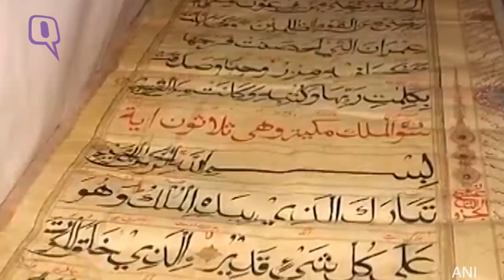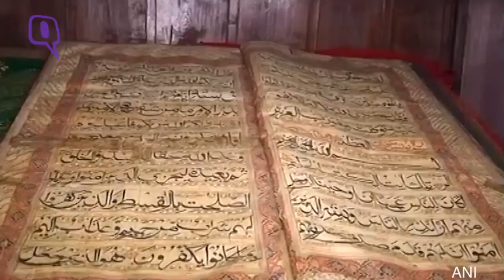300 years old Quran । भारत में मौजूद है 250 साल से भी ज्यादा पुराना कुरान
300 years old Quran । भारत में मौजूद है 250 साल से भी ज्यादा पुराना कुरान

"भारत में 300 साल पुराना कुरान: एक ऐतिहासिक धरोहर की कहानी"
हमारे भारत में मौजूद है सबसे पुराना कुरान और इस कुरान को देखने के लिए बहुत दूर-दूर से लोग आते हैं और इतना ही नहीं इस कुरान शरीफ को 1 साल में सिर्फ दो बार खोला जाता है अगर आप भी इस कुरान शरीफ को देखना चाहते हो तो आप इस वीडियो को आखिर तक जरूर देख लेना इस वीडियो के अंदर मैंने आप सभी को 300 साल पुराना कुरान दिखाया है

Keep watching
Keep support